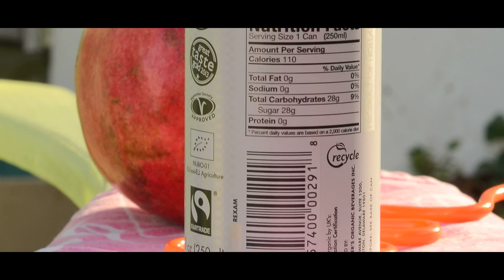AreYouThirsty reviews SCHECKTER'S ORGANIC ENERGY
For energy without the mystery ingredients, this exists.

Scheckter's Organic Sparkling Energy Fruit Drink Capitalization Is Fun Original Flavor Aka Kind Of Pomegranate. A product of Scheckter's Organic Beverages Inc, from Holland (not the prime minister).